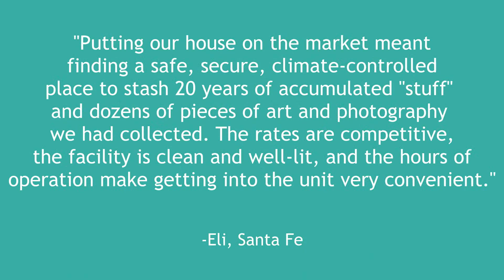ExtraSpace Storage Reviews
1522 Pacheco Street and San Mateo Rd. / right off St. Francis Drive north of the I-25

Looking for secure Santa Fe Self Storage conveniently located in a prime location, clean, safe, electronic gate, with RV Storage and Recreational Vehicle spaces, AND available 24/7? Would you prefer to have your unit individually alarmed, so only you can access your self storage unit in Santa Fe?

Services
Manager is available at this facility in Santa Fe
On site resident manager that lives on site for added security, assurance and peace of mind
Multiple video cameras capturing activity throughout the property providing added security
Individually alarmed units so only you can access your storage space
Electronic gate access for personalized and secure entry into the property
Climate-controlled units to keep your items warm in the winter and cool in the summer
Convenient freeway access to get to you to the property and your items even faster
24/7 access available for all-hours access to the property and your unit
Sturdy moving carts to move heavy and bulky items to and from your unit
RV Storage - Recreational vehicle spaces for your extra large outdoor parking needs
Wide drive aisles to accommodate the largest moving vehicles

Products
Santa Fe Self Storage, Moving & Packing Supplies, Boxes.

Memberships
Self Storage Association

Facility Description
Extra Space Storage of Santa Fe, New Mexico offers superior customer service and we make moving in and out simple by providing drive aisles wide enough for semi-trucks, moving carts for interior units and drive-up units. We are conveniently located near the cross streets of Monte Ray and Pacheco Street, Santa Fe, NM, next to the Pacheco and Calle de Monte Rey, and in the center of Route 285, Route 14 and Route 466. Our facility has 544 self-storage units ranging in size from 4’x 8’ to 15’x 20,’ some of which are climate-controlled for sensitive items.

We also have storage spaces for RVs, cars, boats and other vehicles. Our knowledgeable storage specialists can help you determine the unit that fits your needs. Because we value our customers’ security, our facility has motion detection cameras providing 24-hour video surveillance, electric gate access and a manager who lives onsite. Our extended gate hours are longer than most other storage facilities’ and allow you to access your belongings when you need them.

Our facility also offers a unique feature called DocuSign, an electronic lease that you sign digitally to save time. As part of the community, many of our customers enjoy dining at popular local restaurants including Backroad Pizza, Chocolate Maven Bakery and Café, Tree House Pastry Shop and Café and Second Street Brewery. We have successfully served the communities of Pink Church and Santa Fe since 2000. The cleanliness of Extra Space Storage of Santa Fe and the friendly professionalism of our staff ensure that you have an excellent experience storing with us.

FULL REVIEWS:

BEST STORAGE IN SANTA FE: OVERALL RATING 5/5 STARS
“Extra Space Storage is the safest and cleanest storage facility I have encountered here in Santa Fe. It is well maintained and staffed with very friendly and helpful managers who are extremely customer service oriented. Moving in was so quick and easy. There is no reason to look any further than Extra Space Storage. A real jewel at competitive prices.” ~ May 2, 2014 - Wolfgang - Santa Fe, NM

Customer Service
5/5
Cleanliness
5/5
Convenience
5/5
Security
5/5

A REPEAT STORAGE EXPERIENCE !!!
The Security cameras make customers aware of the "watchfulness" or the ExtraSpace Storage. The Grounds and Storage Units are kept clean and un-litered. The employees at the Pacheco Street location really MAKE the ExtraSpace Storage a convenient and welcome experience. Thank you for great training of well-prepared Customer Service-oriented Employees with cleanliness and security of my belongings. Safe, clean, friendly, and accomodating places are "returnable." :) I might mention that I have a Quality Elegant Beveled-Glass China Cabinet for Sale (also, for sale: Kitchen table / 4 chairs; Sony TV and Swivel TV table.) ~ February 24, 2012 - Suzi-Q - Santa Fe, NM

OVERALL RATING
5/5
Customer Service
5/5
Cleanliness
5/5
Convenience
5/5
Security
5/5

Storage Gate Hours
Mon-Sun: 6:00am-10:00pm
Storage Office Hours
Mon-Fri: 9:30am-6:00pm
Sat: 9:00am-5:30pm
Su: closed

Extra Space Storage
1522 Pacheco Street and San Mateo Rd. / right off St. Francis Drive north of the I-25